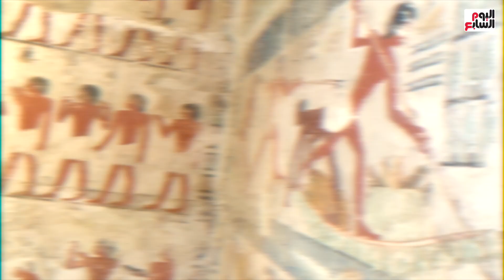الإيد الشقيانة لقاء مع عمال البعثة الأثرية العاملة بسقارة